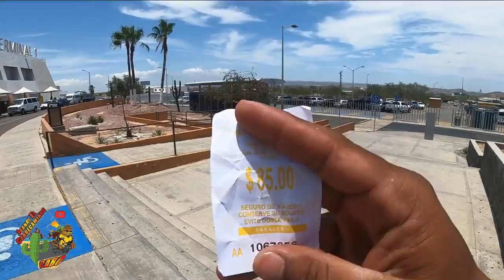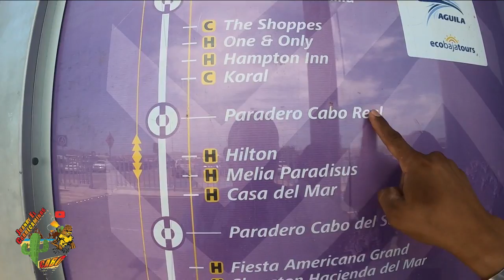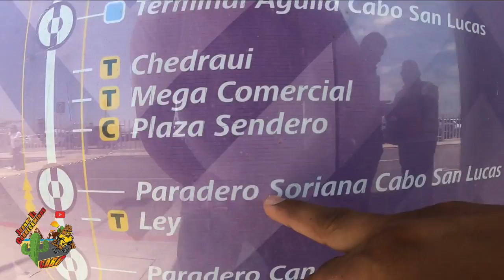la ruta del desierto?. cómo salir del aeropuerto de San José del cabo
ruta del desierto , saliendo del aeropuerto de San José del cabo a las 5:30 de la mañana el último que pasa es a las 10:00 de la noche con posibilidad de esperarse asta las 10:30  .

con un costo muy accesible de 85 pesos a cualquier lugar de San José del cabo o cabo San Lucas ,

cómo llegar a los hoteles de San José del cabo .

un tours que te puede interesar . nado con tiburón ballena en la paz .

también puedes checar este video.
cómo llegar a mi hotel.